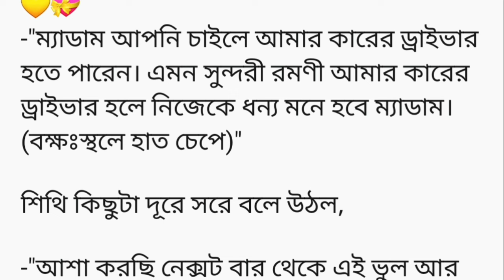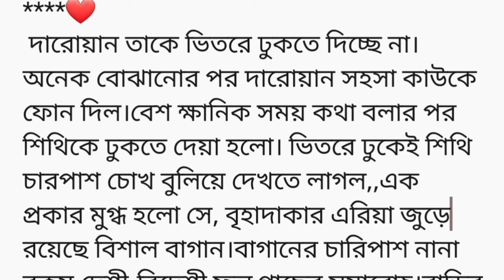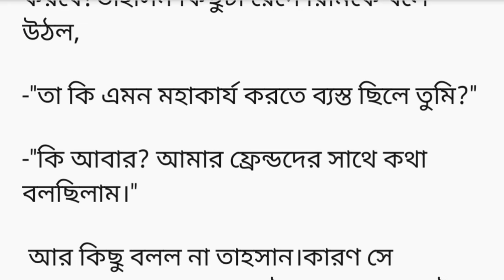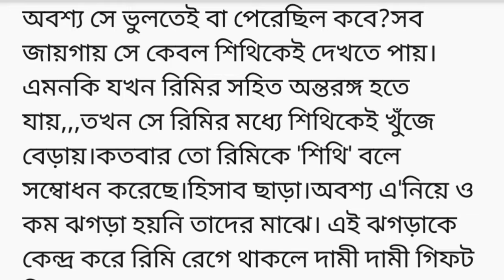"আমার আছে জল"♥️ছোট বোনকে সতীন করে নিয়ে আসছে।তবে করো বোঝার সাধ্য নেই এই মেয়েটির মনে ঠিক কতটা...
যেচে গিয়ে নিজ ছোট বোনকে সতীন করে নিয়ে আসছে।তবে করো বোঝার সাধ্য নেই এই মেয়েটির অন্তঃকরণে ঠিক কতটুকু বেদনার গিরি সৃষ্টি হয়েছে। সম্পূর্ণ কক্ষ একা হাতে সাজিয়েছে শিথি।অকস্মাৎ নেত্র কার্নিশ বেয়ে একফোঁটা অশ্রু গড়িয়ে চিবুক ছুঁলো।

 তড়িৎ গতিতে আলগোছে মুছে নিল সেই অশ্রু কণা।এক-এক করে পুরো রুম জুড়ে ক্যান্ডেল জ্বালানো শেষ হতেই রুম ত্যাগ করার সিদ্ধান্ত নিল শিথি।কিছু একটা স্মরণ হতেই পুনরায় রুমে ফিরে এসে চারদিক একবার চোখ বুলিয়ে নিল।অধর জুড়ে ছড়িয়ে পড়ল এক তাচ্ছিল্যের হাসি।

ওষ্ঠের কোণে সেই হাসি ঝুলিয়ে রেখে  বাইরের দিকে পা বাড়ায় শিথি।ডাইনিংয়ে সামনে চলে গেল বরণ ডালা সাজাতে।আলতো হাতে হাসি মুখে ললিত রূপে সাজিয়ে তুলল বরণ ডালা।ঠিক সেভাবেই সাজালো যেমনটা ভেবেছিল ছোটবোনের বর বরণের সময় সাজাবে।আজ শিথি গাঢ় লাল রঙের শাড়ি পরে প্রগাঢ় ভাবে নিজেকে সাজিয়ে তুলেছে।